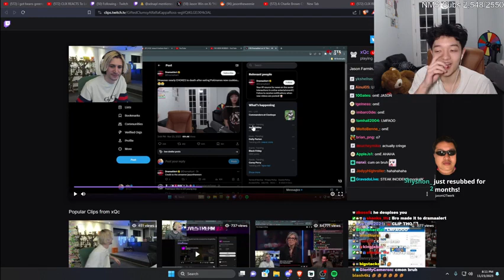XQC reacts to JASON eating Pokimane's MYNA cookies...